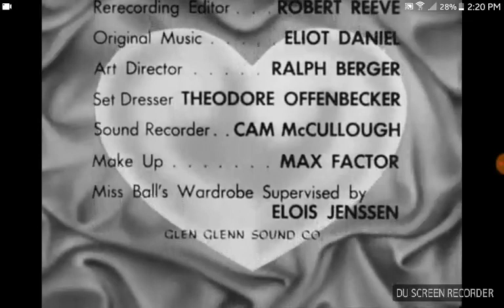I Love Lucy Season 3 Episode 28 End Credits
From Tennessee Ernie Visit.